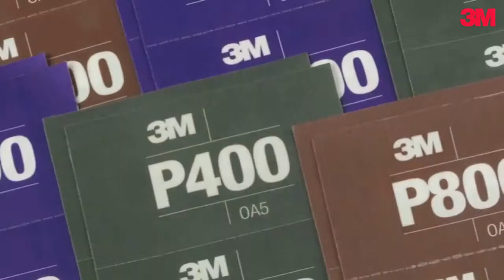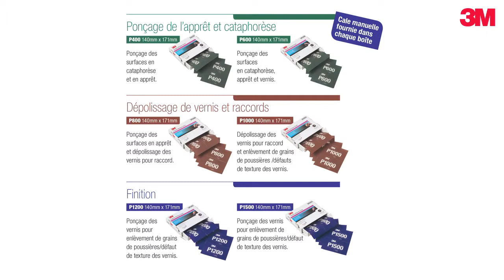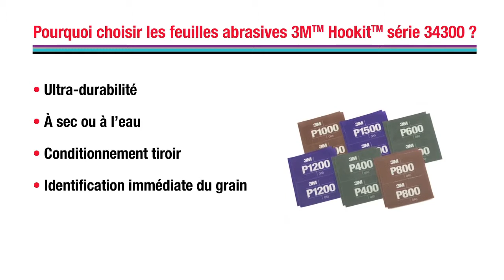Réparation automobile 3M Ponçage manuel Feuilles flexibles abrasives Hookit 34300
Les feuilles abrasives flexibles 3M™ Hookit™ série 34300 délivrent une excellente coupe et un fini de qualité avec une flexibilité accrue pour poncer les endroits difficiles d’accès : arrêtes de panneaux, pares-chocs, montants de portes, vides poches… Un ponçage manuel avec les feuilles abrasives flexibles 3M(tm) Hookit(tm) et la cale fournie dans chaque boîte pour  une rapidité de ponçage et une finition parfaite.